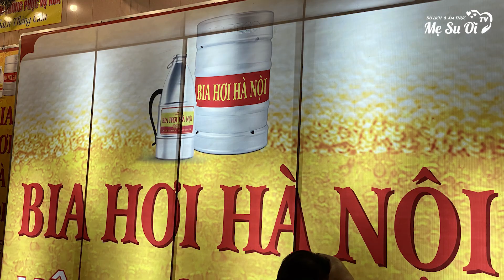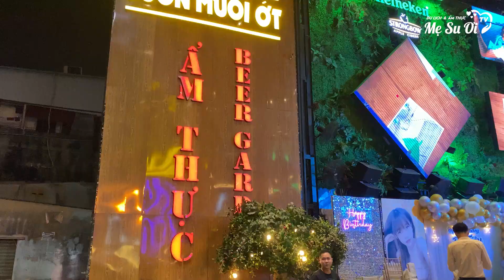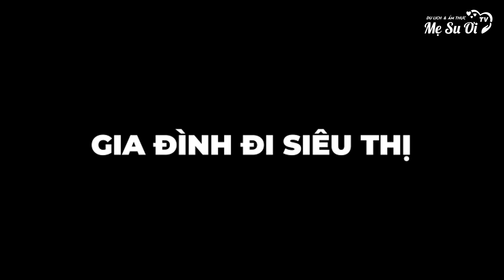ĐI ĐỂ TRỞ VỀ I NGƯỜI THÂN YÊU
Video lưu lại những lúc gia đình người thân yêu họp mặt, lưu lại làm kỷ niệm.
Chúc tất cả mọi người luôn vui vẻ, sức khỏe, bình an và hạnh phúc

☑️ Lens
- Sony 50-1.8
- Tamron 28-75
- Nikon 24-120

☑️ Gimbal
- Zhiyun Weebill S
- SMO Mobile 3

☑️ Balo
- Lowepro

☑️ Music

© Bản quyền thuộc về MẸ SU ƠI TV
© Copyright by MẸ SU ƠI TV